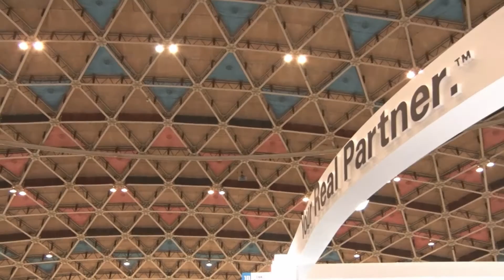日本精工 (NSK Ltd.) メカトロテックジャパン2015 (MECT2015)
日本精工はメカトロテックジャパン2015に出展します。